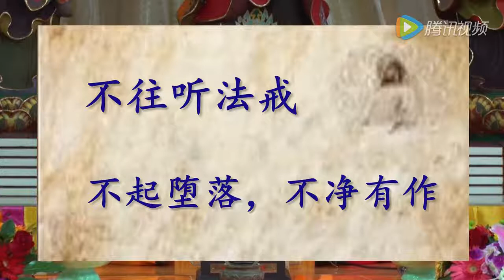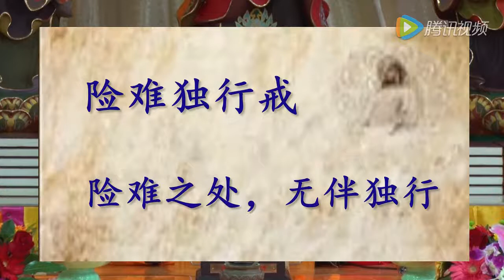弘恩法师《在家菩萨戒》第六讲